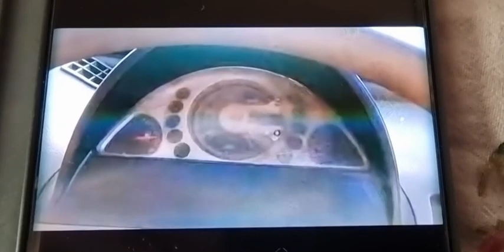Mahindra Maxximo 4X2 Mini Bus 2014